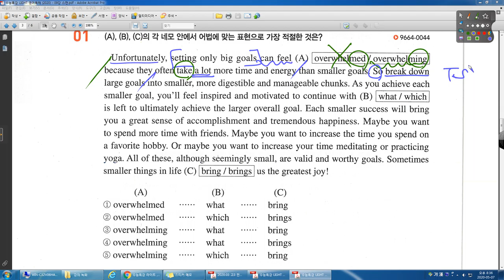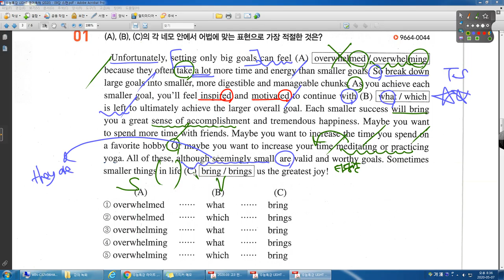수능특강 라이트 09강 01번